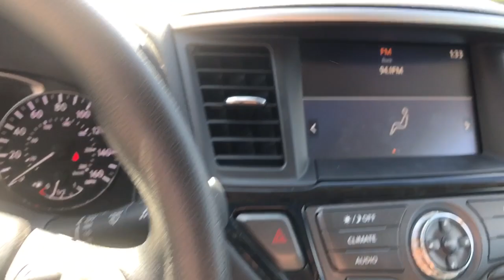2019 Nissan Pathfinder Dartmouth, Raynham, Seekonk, Plymouth, Brockton, Johnston, RI 220153A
GLACIER WHITE Used 2019 Nissan Pathfinder available in Dartmouth, Rhode Island at Colonial Honda of Dartmouth. Servicing the Raynham, Seekonk, Plymouth, Brockton, Johnston, RI area.
2019 Nissan Pathfinder 4x4 S - Stock#: 220153A - VIN#: 5N1DR2MM4KC585369

225 State Rd.

: Highlights of this 2019 Nissan Pathfinder include: CARFAX 1-Owner LOW MILES - 30756! FUEL EFFICIENT 26 MPG Hwy/19 MPG City! 3rd Row Seat Back-Up Camera Satellite Radio Rear Air Alloy Wheels 4x4. SERVICE WORK COMPLETED: Service Work completed on this Nissan Pathfinder includes: Complete Multi-Point Inspection Oil & Filter Change by a Factory Trained Technician Battery Voltage Test Tires Inspected Brake Inspection Emissions System Check Professional Detailed Inside and Out Function Test all Lights Check the Complete Exhaust System Cooling System Inspection Transmission Fluid Inspection Differential Fluid Inspection Function Test all Options & Accessories. EXPERTS RAVE: Edmunds.com explains The Pathfinder manages to find the middle ground quite well with a torquey engine and friendly daily driving dynamics.. Pricing analysis performed on 10/13/2021. Fuel economy calculations based on original manufacturer data for trim engine configuration.